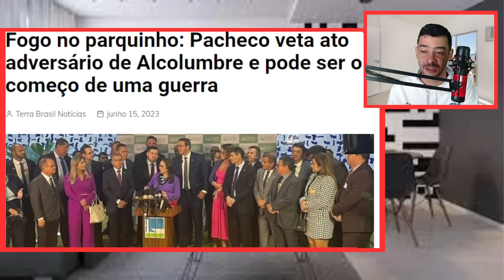AGORA! BRIGA FEIA DE MARCOS DO VAL COM IMPRENSA ACUSAÇÕES GRAVES SOBRE A CPI